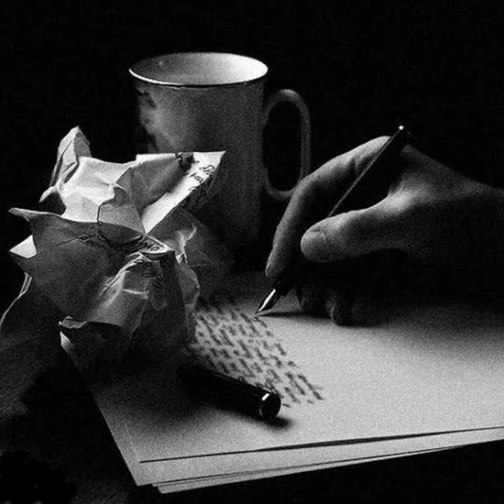Ömrümün Tek İmlâ Hatası Sensin | Hakan Çamurcu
ÖMRÜMÜN TEK İMLÂ HATASI SENSİN

Ömrüm bitmek bilmeyen şiir ve bu şiirde tek imlâ hatası sensin Semra. Seni tanıdığımda büyük harf büyüklüğünü, küçük harf küçüklüğünü bilmiyordu. Yalnızlığım hâlâ bilmiyor nerede kullanılacağını. Anlayamıyorum kaderimin seni neden tema olarak seçtiğini.

Aşktan yarınları kürtajla aldırdığımızdan beri gün görmedi yüzüm. İyi bir okuyucu olsaydı; çoktan not düşmüştü defterine hasretimi. Acımı anlatan dizede yalnız bıraktın beni. Şaire değil, silgiye ve kâğıda kızıyorum. Silindikçe izin kalıyor ya da ömrüm yırtılıyor Semra.

Oysa hatıra defterinde herhangi bir olayda yan yana olabilirdik. Belki çocuklar kâlbimizi okudukça parka gitmek isterlerdi. Belki ressamların fırçalarına renk verirdi ruhumuz. Şair keşke anlatım bozukluğuyla beraber yazmasaydı bizi.

Başka bir hayatta sana yine şiir olurdum. Fakat bu sefer de okunaksızlaşırdı alın yazım. Bir daha dünyaya gelirsem; beni sen yaz Semra. Gözlerin gözlerime nazire olsun. Aklın aklıma imge olsun.

Adı bile hatırlanmayan bir şiirsem; sadece kelime israfı olmuşum demektir. Söyle şaire beni illegal olan herhangi bir şey gibi yok etsin Semra.

Hakan Çamurcu